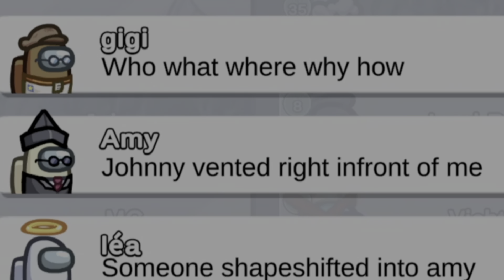Among Us - Montage 1